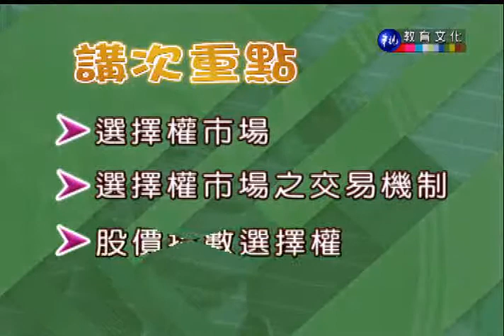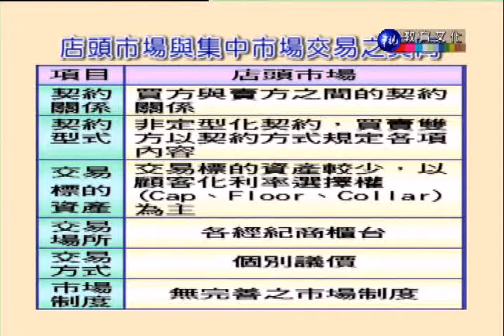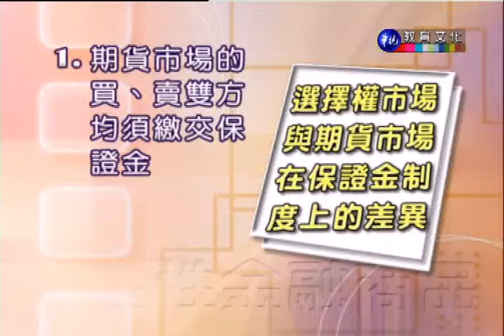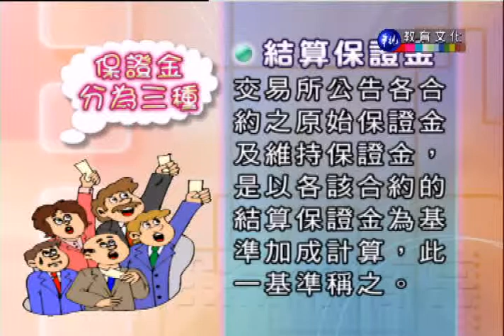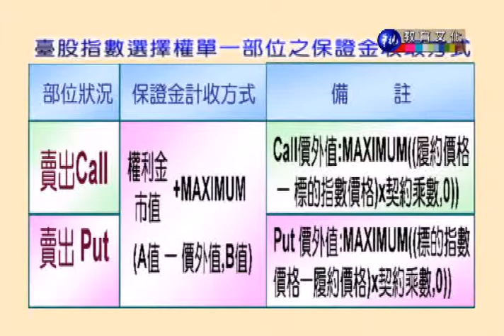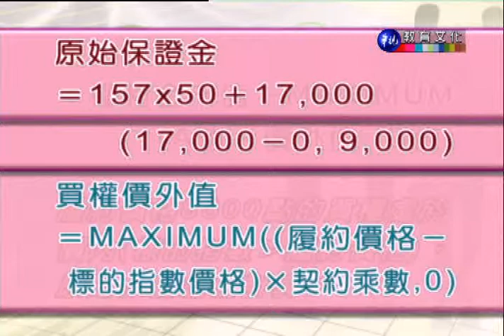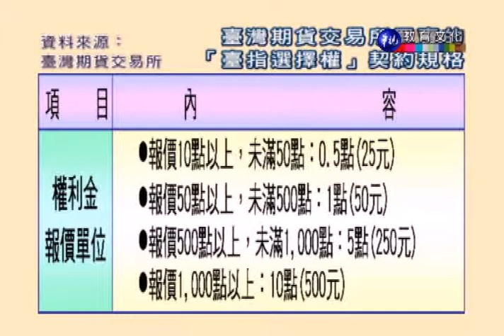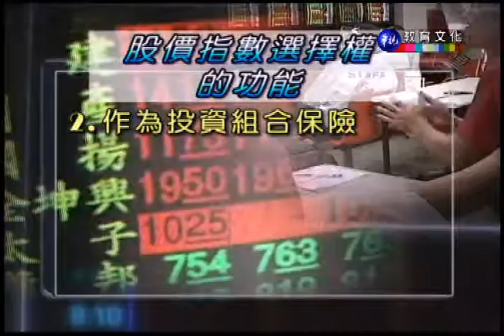衍生性金融商品_第10講